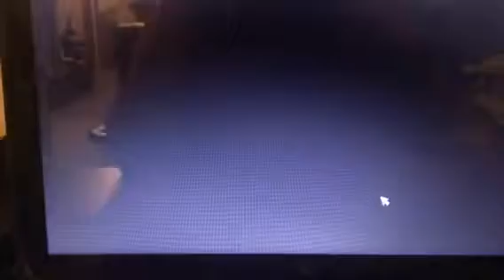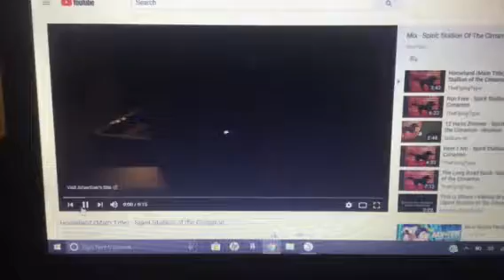Horsebandit as a wild horse!